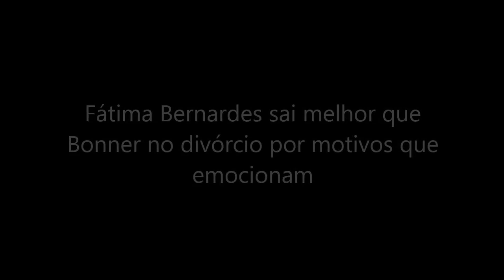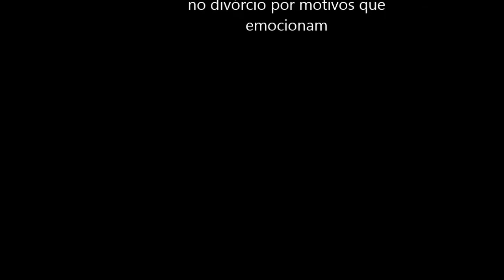VEJA INFO: Fátima Bernardes sai melhor que Bonner no divórcio por motivos que emocionam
whatsApp profissional
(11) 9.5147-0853